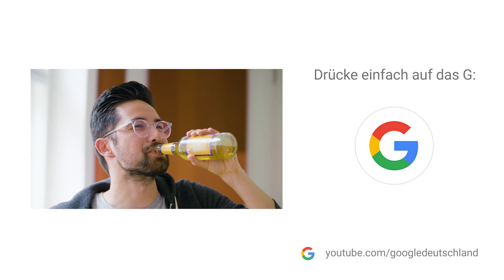Was ist Künstliche Intelligenz? | ‘Frag doch Google’ #23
Wir sind bequem. Wir lassen uns gerne einfach per Google Maps von A nach B navigieren, wünschen uns Songs per Sprachbefehl auf dem smarten Lautsprecher und tippen gerne „Hund“ bei Google Fotos ein – und bekommen direkt unsere Bilder von Vierbeinern angezeigt. Das alles funktioniert nur dank Künstlicher Intelligenz – und dazu möchten wir euch mehr erzählen!